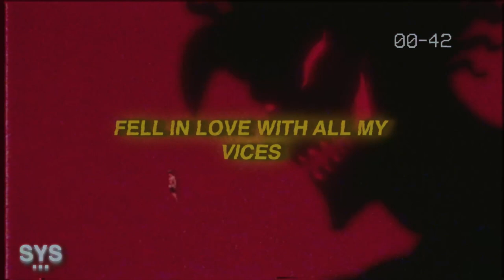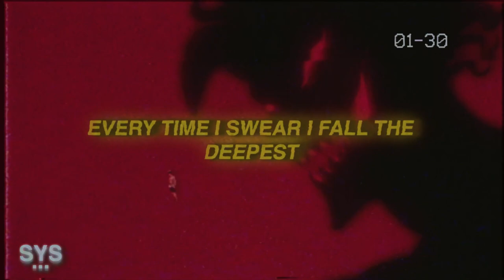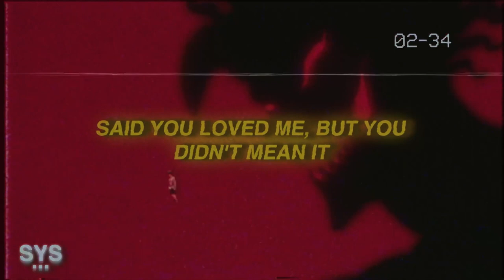benny mayne - Vices (Lyrics)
benny mayne - Vices (Lyrics) is exactly what you'd expect from a Benny release. A catchy, original, relatable ear bug. Enjoy this pop rap vibe!

0:00 - Intro
0:29 - Beat Drop
0:43 - My Favourite Part
2:34 - Song Recommendation

Lyrics for: Vices Lyrics Benny Mayne

All my life been runnin' from my demons
Spent last night in a bottle of my feelings
Fuck my life up, I don't need a reason
Oh-oh, ah
Every time I swear I fall the deepest
Said you loved me, but you didn't mean it
Oh-oh, oh-oh
Fell in love with all my vices
All my demons gettin' exercise, yeah
When the hell did we get so divided?
And nothing's loud enough to break the silence, ah-ah
Pills wrapped up in cellophane, yeah
There's poison in my lemonade, yeah
You used to be my everything
Now I don't wanna feel again
'Cause I, I thought your vibe would be different
But you lied, can't act like I'm fine
Oh-oh, ah
Oh-oh, oh-oh
Why does everything that's bad for me always feel good?
Why I told myself that I don't love her when I still could?
So would I roll up my feelings in a backwood
Getting high, wasting time, tryna move backwards, yeah
When you show up at my door￼ (door)
I'ma let you in for sure
Oh-oh, ah
Oh-oh, oh-oh